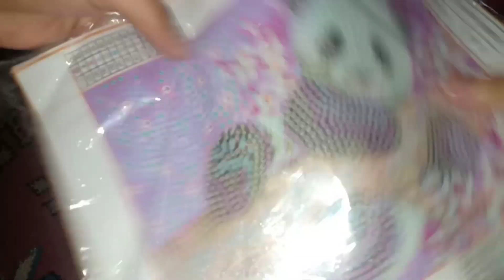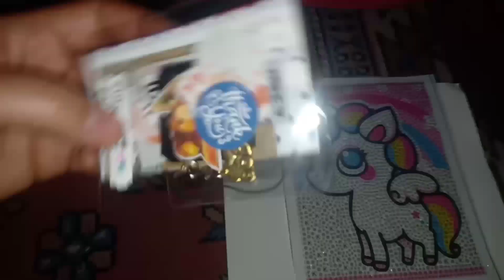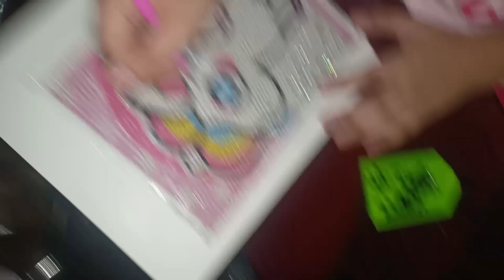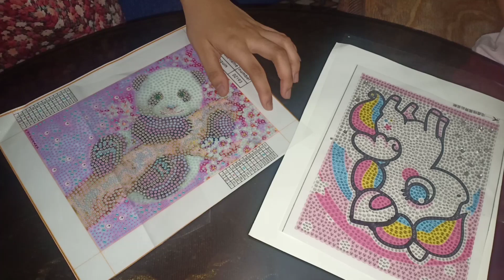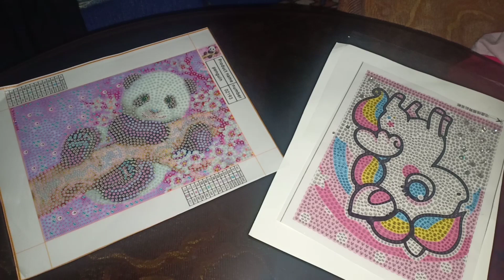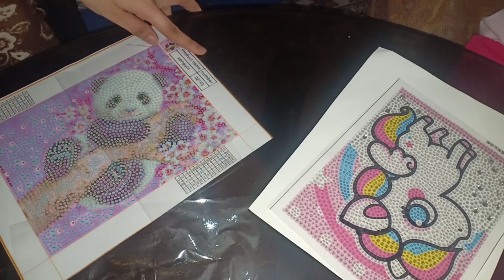RHINESTONE ART bought from SHOPEE/ June 10,2020